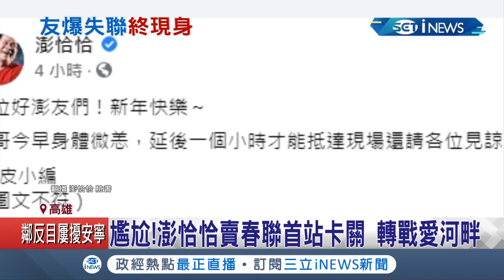一千個還款日子開始!澎恰恰春節一連三天賣春聯還債 第一時間沒現身本人坦言..│記者 翁郁雯 張哲儒│【台灣要聞。先知道】20210212│三立iNEWS澎恰恰,還